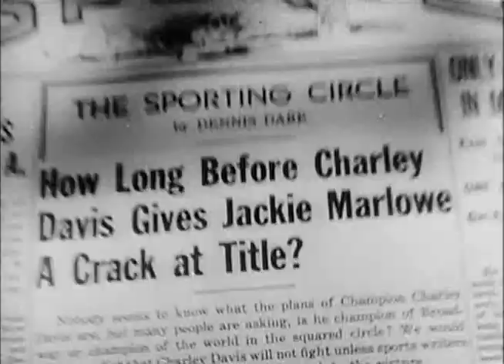John Garfield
Pre-fight "consideration" with Lloyd Gough and William Conrad (note the eye contact between Garfield & Conrad)